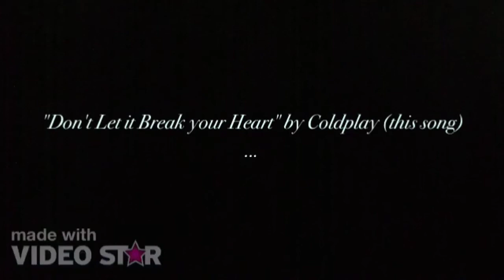~Forgotten Memories~ episode 1: Morning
Hey guys! Sorry this took so long! ;-; Those last few scenes were taken in the kitchen and it's VERY rare for nobody to be in the kitchen during the day. ;-;   I tried getting up earlier, but I kept falling back to sleep. XD Finally, my dad had to go run a few errands and my mom was reading in the office and I was able to film in the kitchen! Yay! :D
What this episode is about:
A boy named Steven wakes up with absolutely no memories of his past whatsoever. He has bruises all over and he is crying for a reason unknown to him. He then walks into the kitchen and sees his dad crying. He then tells him that it's a miracle for him to be alive. What happened? Why does Steven have amnesia? You will find out later in the series! :3

God Bless! Jesus loves you! :3
~koiboykinz8~